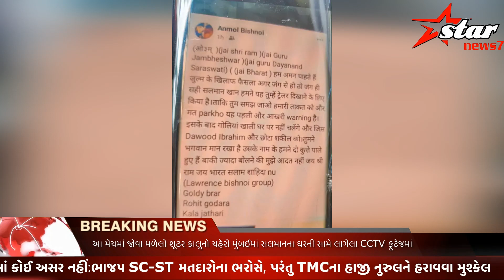સલમાનના ઘરે થયેલા ફાયરિંગમાં રોહિત ગોદારા ગેંગનું નામ સામે આવ્યુંstarnews7